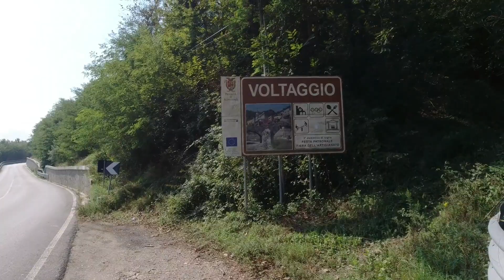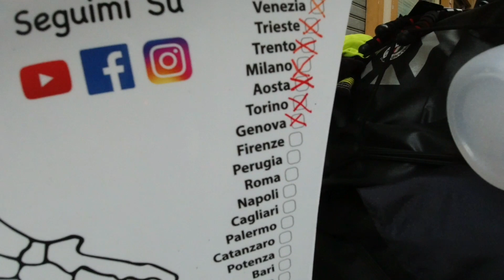Tappa 16 - ARRIVO A GENOVA- Da Alessandria a Recco - Pedalando per l' Italia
Una tappa davvero varia quella di oggi, sono partito da Alessandria e affrontando pianura, collina e montagna estrema sono finalmente arrivato a Genova, una città bellissima che offre molto sotto tutti i punti di vista. Molto toccante ovviamente la visita al nuovo ponte di San Giorgio.

La parte finale della tappa è stata comunque molto difficile perché e il territorio è un continuo sali scendi e arrivare a Recco e stata una vera impresa.

Grande soddisfazione però, è stata una delle tappe più difficili ma anche tra le più belle.

Fai una donazione e sostieni “Pedalando per l’ Italia”: i fondi raccolti verranno destinati alla Protezione Civile visto che io faccio parte del Nucleo di Protezione Civile di Bellaria Igea Marina (il Gruppo Sommozzatori “Gigi Tagliani”) e serviranno anche per la continuazione della mia avventura.

Fai una donazione con uno di questi metodi:
-Ricarica Postepay:  carta 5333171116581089 intestata a Pasqualini Marco, codice fiscale psqmrc75a06h294n
-Bonifico: IBAN IT49A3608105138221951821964 intestato a Pasqualini Marco

Se invece vuoi solo offrirmi ospitalità per la notte contattami, è sempre ben accetta!

Accessori dedicati ai video
Dji Osmo Action
Dji Mavic Mini
Galaxy Note 10 Lite

Chi sono
Mi chiamo Marco, sono di Bellaria Igea Marina e sto girando l’ Italia e le sue 20 regioni per l’ iniziativa benefica “Pedalando per l’ Italia” con lo scopo di scoprirla, far conoscere a più persone possibili questo straordinario Paese e per dimostrare che non è necessario andare all’ estero per trovare luoghi unici che ti entrano nel cuore, oltre che a sostenerlo anche economicamente visto che dormirò e mangerò nelle strutture che man mano incontrerò.

Durante il viaggio saranno raccolti fondi da donare alla Protezione Civile visto che io faccio parte del Nucleo di Protezione Civile di Bellaria Igea Marina (il Gruppo Sommozzatori “Gigi Tagliani”) e che serviranno anche per la continuazione della mia avventura. Quello che mi preme particolarmente però è sensibilizzare l’ opinione pubblica sul tema del volontariato, nello specifico verso le importantissime attività di Protezione Civile e sono certo che la mia iniziativa riuscirà nell’ intento.

Fai una donazione e sostienimi: trovi tutte le informazioni su come fare su facebook, Instagram e Youtube cercando PEDALANDOPERLITALIA o MARCO MANILA.

Grazie! ;)